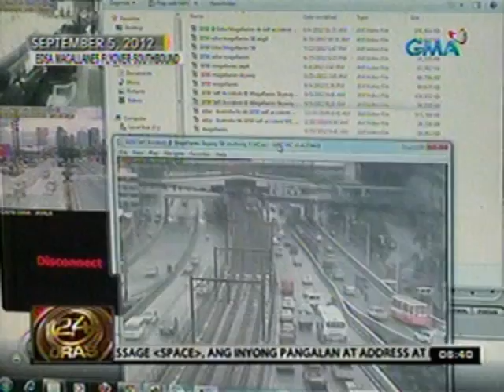24 Oras: Ilang aksidente, na-Huli Cam sa isang bahagi ng Edsa-Magallanes flyover simula Mayo